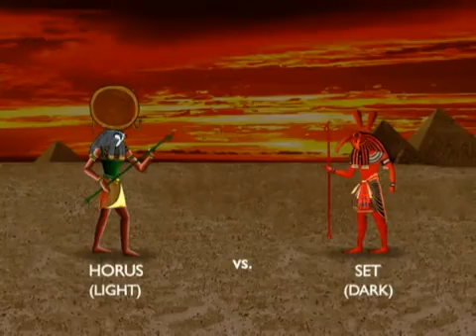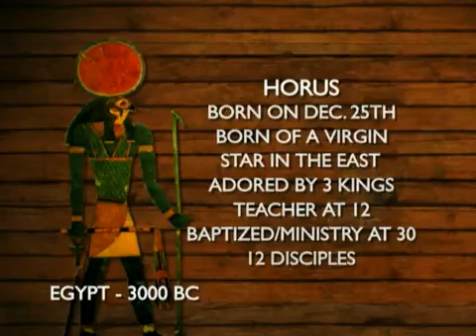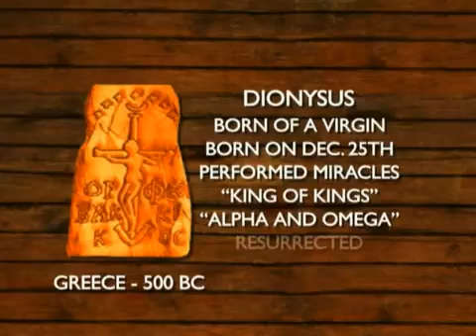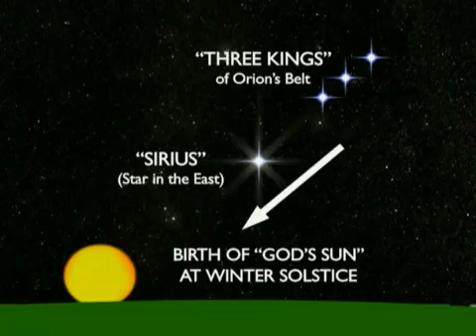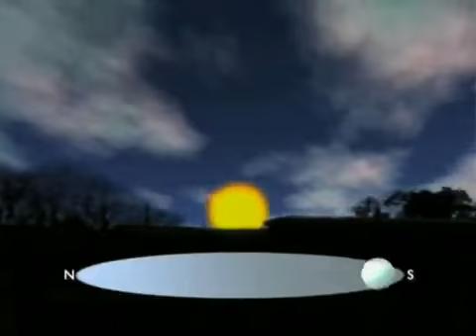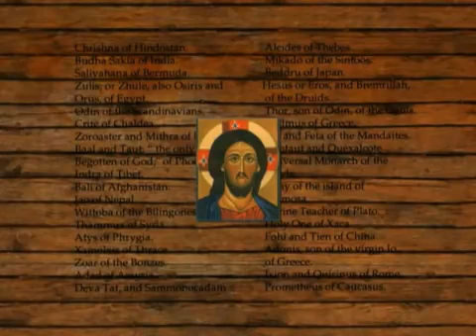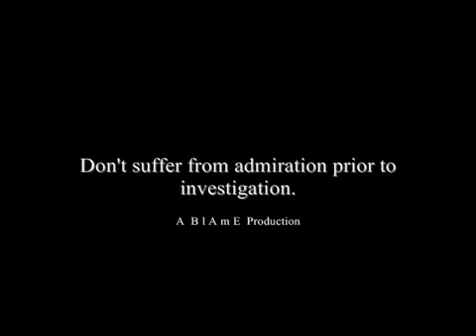Jesus Christ, God, Christianity and Alcoholics Anonymous - YouTube.flv